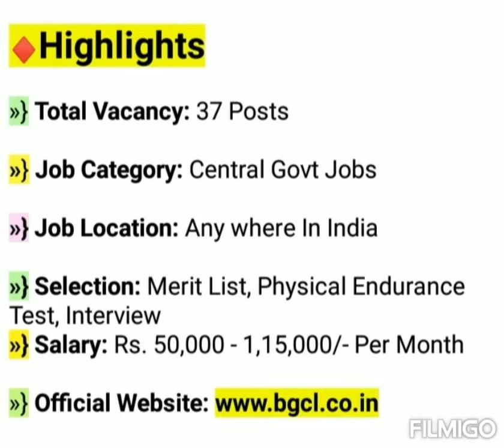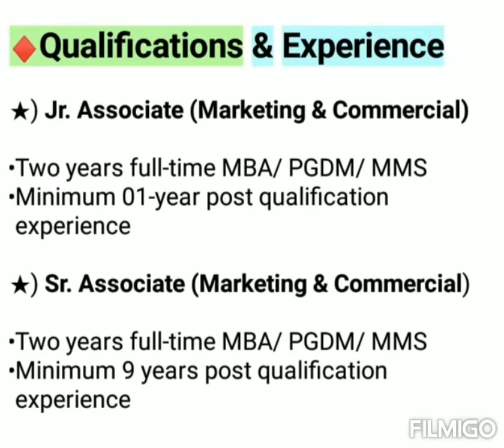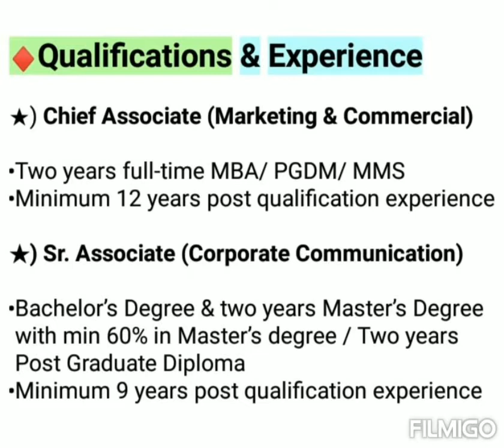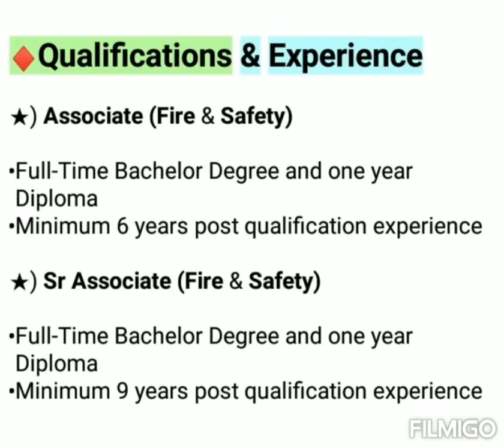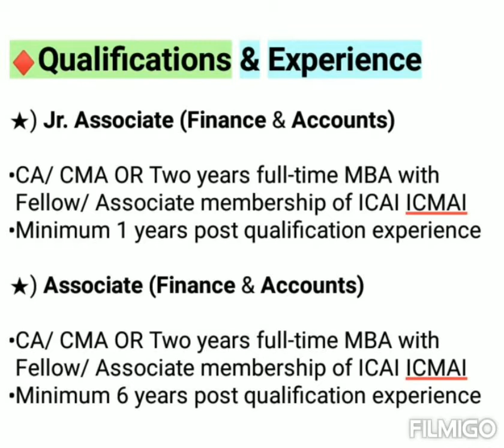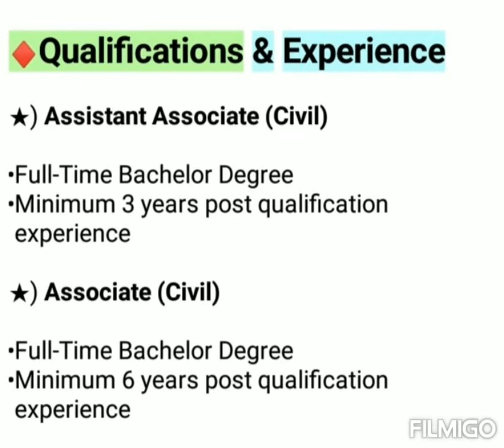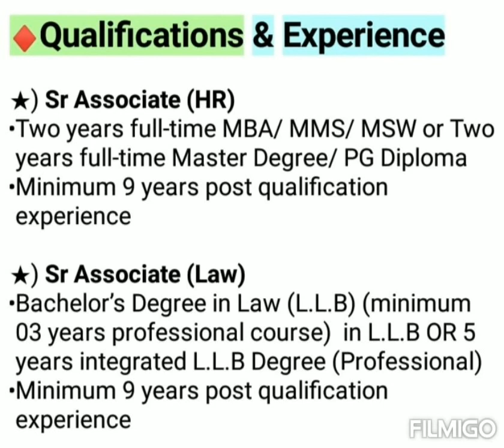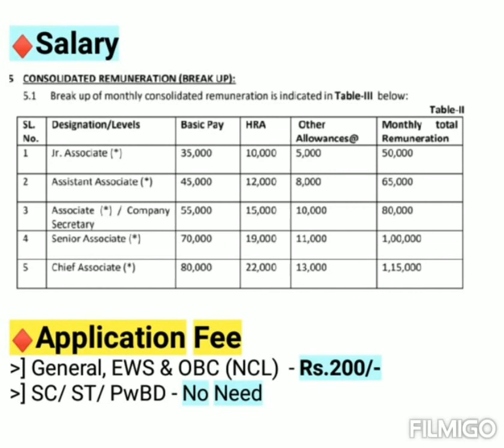WB Govt Job Vacancy 2022 | Bengal Gas Company Limited | Central Govt Jobs Notification 2022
You will get daily 3 to 5 job notification on my channel, as well as you will get most important GK MCQ in various Topic

सरकारी नौकरी 2022
नौकरी जॉब
सरकारी नौकरी नोटिफिकेशन
सरकारी नौकरी UP
सरकारी नौकरी MP
सरकारी नौकरी रेलवे